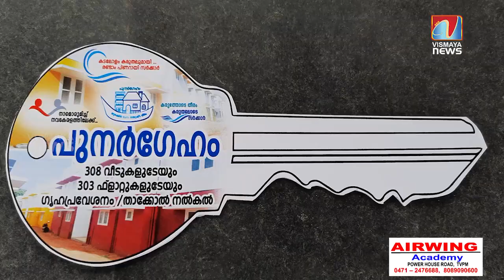പുനർഗേഹം പദ്ധതിയുടെ ഭാഗമായി ഭവനങ്ങളുടെ താക്കോൽദാനം നിർവഹിച്ച് മന്ത്രി ജി ആർ അനിൽ